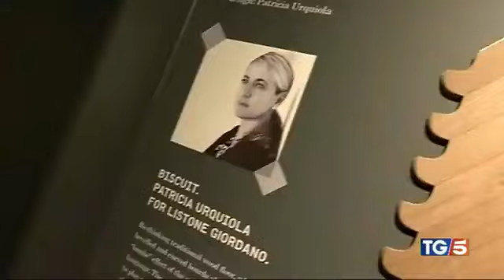Il TG5 racconta il Listone Giordano Arena durante il Fuorisalone